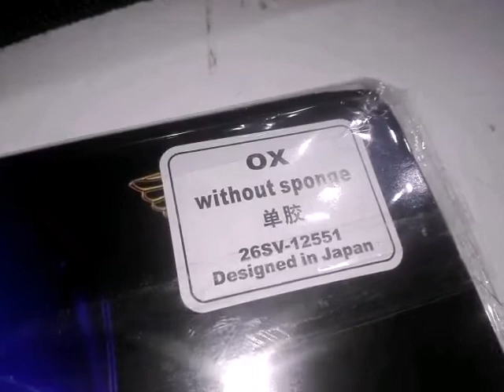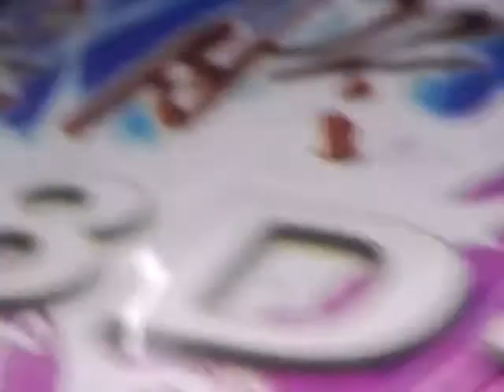Dawei 388D-1 รุ่นสามล่าสุด (ปกสีใหม่) หัวเม็ดมีปุ่ม เด้งน้อยกว่าเดิม